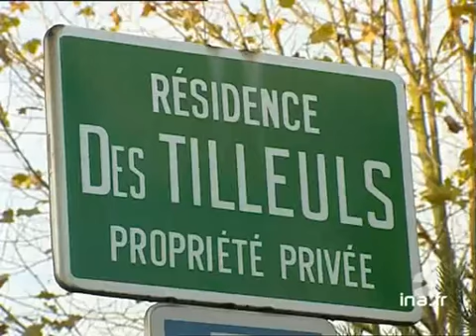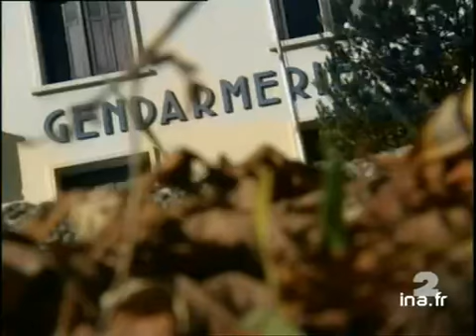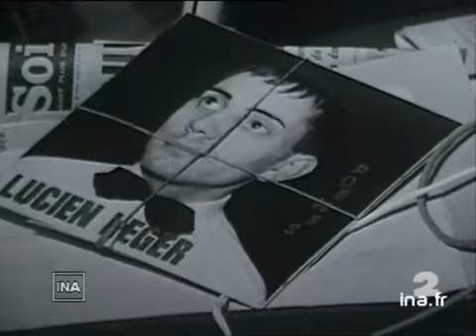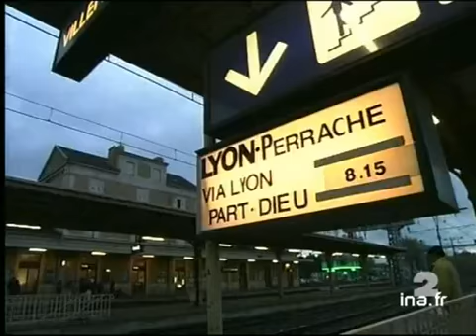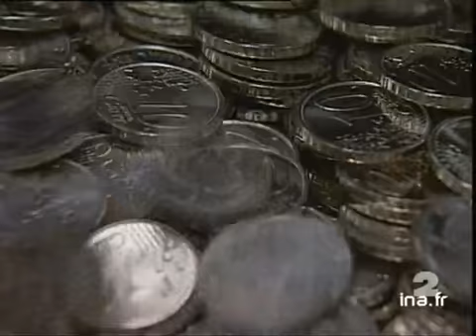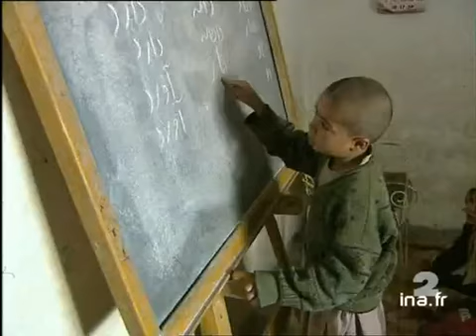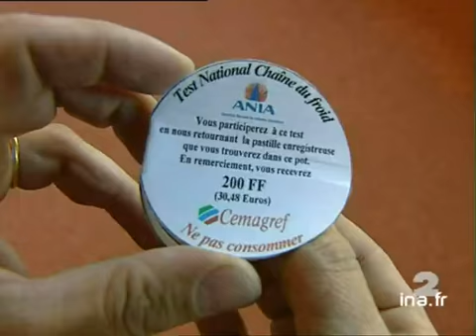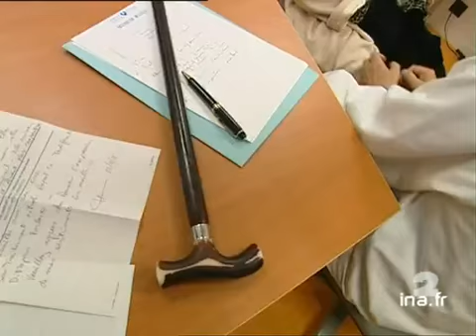20 heures le journal : [émission du 23 Novembre 2001]